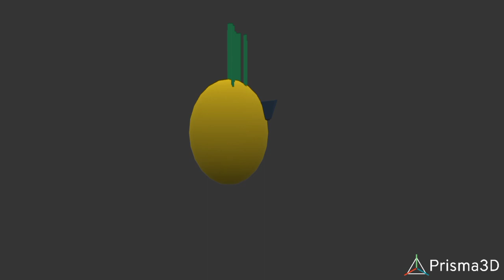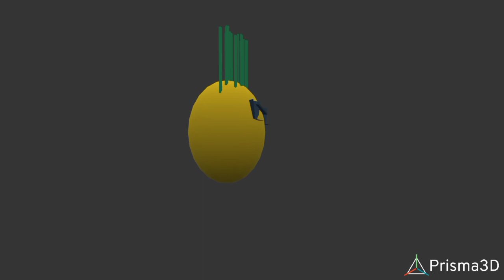ананас крутится под песню про ананас